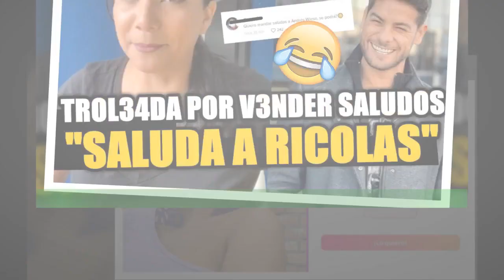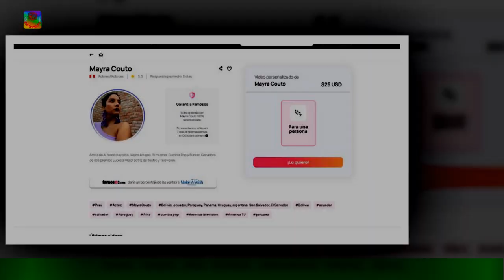Mayra Couto cobra exagerada suma un saludo personalizadoDiario Expresope1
Mayra Couto cobra exagerada suma  un saludo personalizadoDiario Expreso
Mayra Couto, la actriz de tendencia izquierdista y conocida por utilizar el lenguaje inclusivo,sorprendió a los usuarios en redes al ofrecer saludos personalizados a un alto precio. La popular ‘munda’ hizo público un video explicando en qué plataforma los internautas pueden solicitar su saludo grabado por ella con ocasión de alguna actividad conmemorativa.